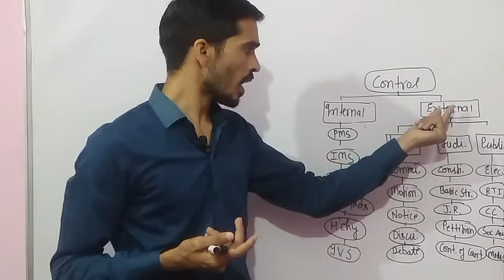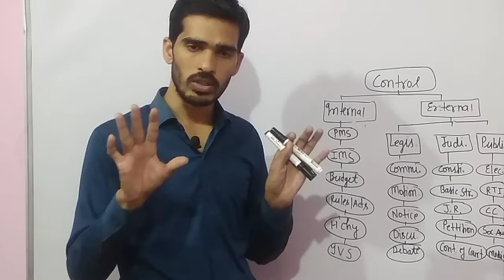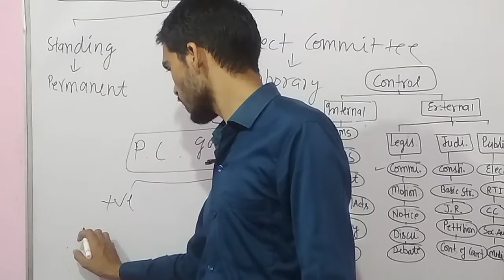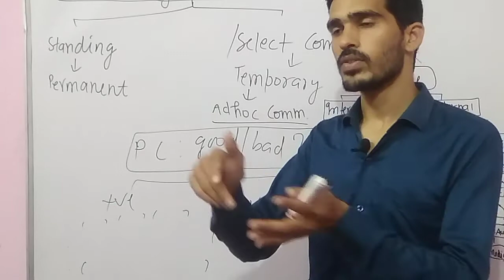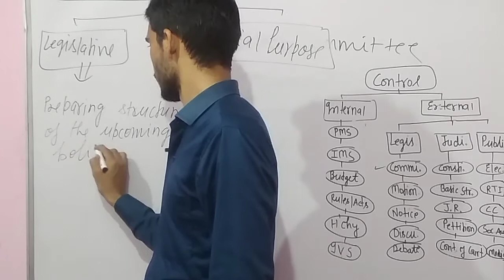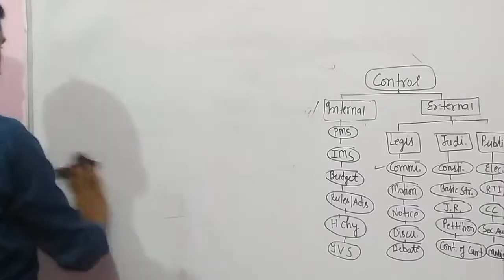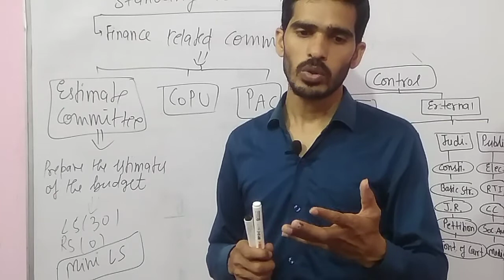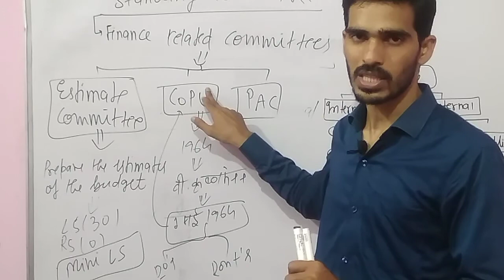ACCOUNTABILITY AND CONTROL : PARLIAMENTARY GOOD OR BAD